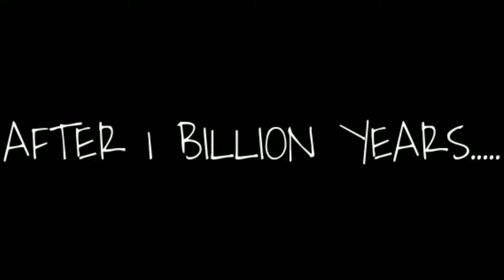8 BALL POOL - STARFIRE'S ROAD TO GALAXY CUE - EPISODE 2